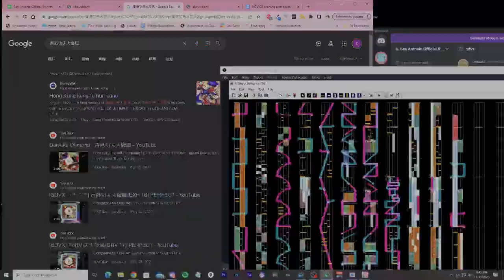[KSM] Black Dresses - "Let's Be" - Custom Song [EXH 17]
Chart by livie
I take chart commissions! Message @lllvvvbbb on discord to inquire.